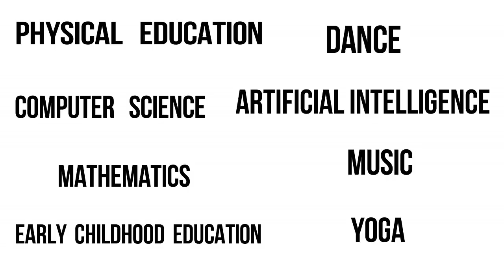Arts Students Best Subjects